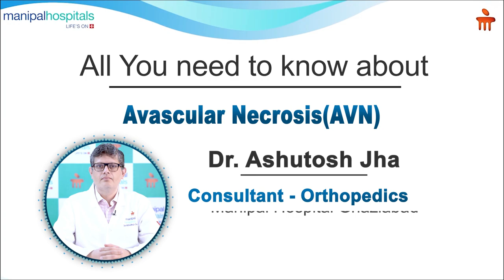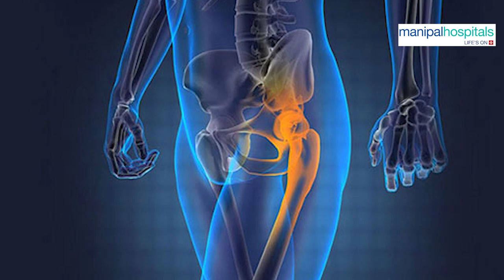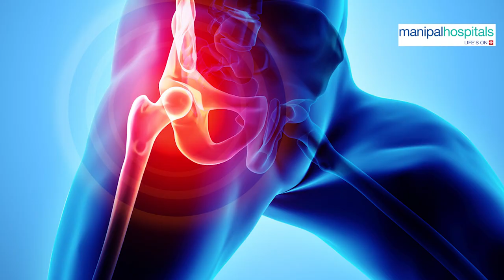Avascular Necrosis | Dr. Ashutosh Jha | Manipal Hospital Ghaziabad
Avascular necrosis is a disease that results from the temporary or permanent loss of blood supply to the bone. When blood supply is cut off, the bone tissue dies and the bone collapses. Watch this video where Dr. Ashutosh Jha, Consultant- Orthopedics, Manipal Hospital Ghaziabad, throws light on the early signs and treatment options of the disease.